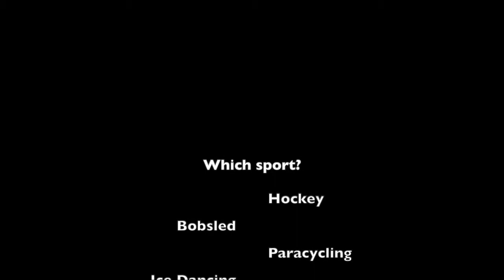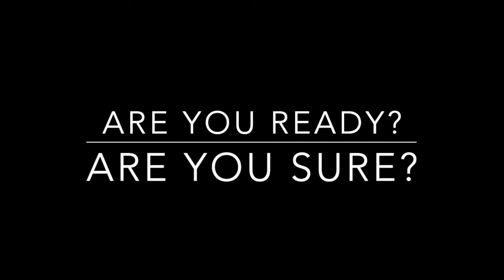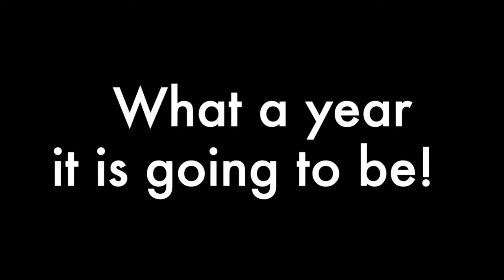CC Mentor Athlete Reveal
Our 4th grade classroom is so excited to partner with Classroom Champions for an 8th year!  This video is the big reveal to let the kids know which Olympic athlete we will be paired with!